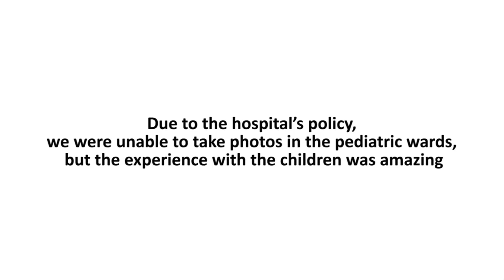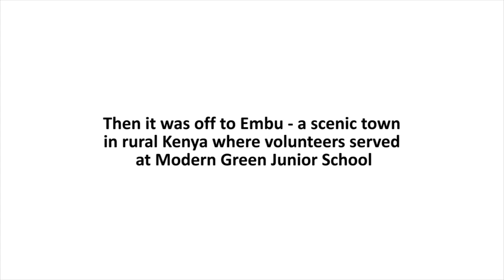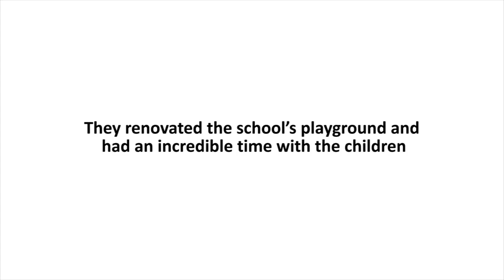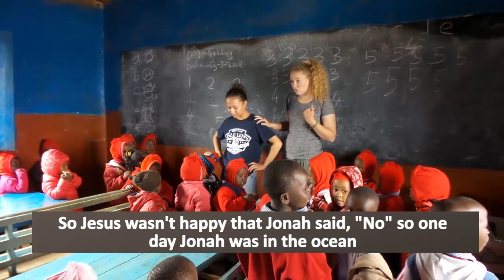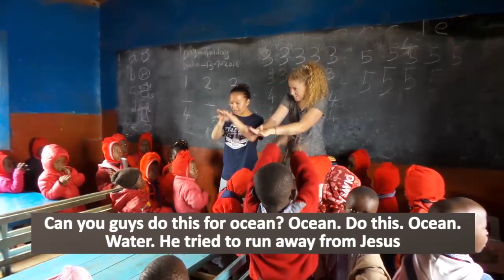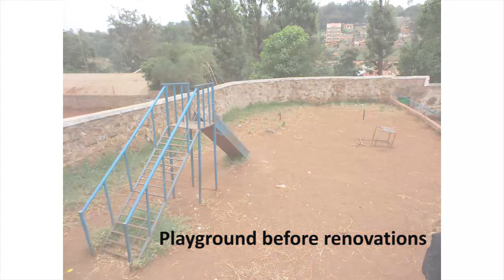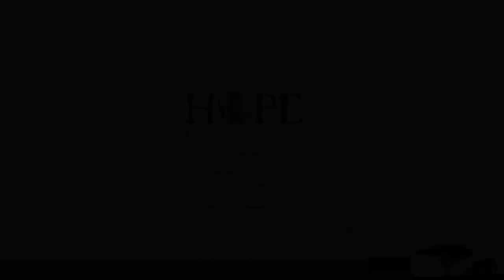HOPE Volunteer Corps- Kenya 2018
This is a video of some of the moments and highlights of the trip.

to find out more.